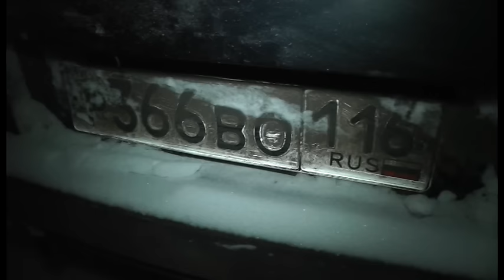Трезвый водитель Лады на Тимирязева. Место происшествия 15.01.2016